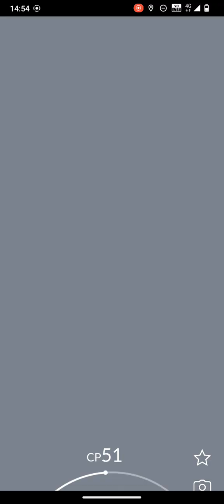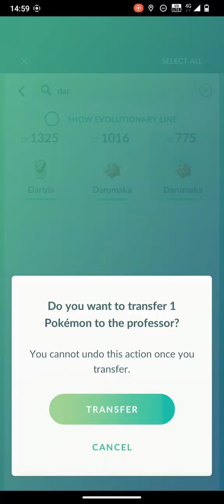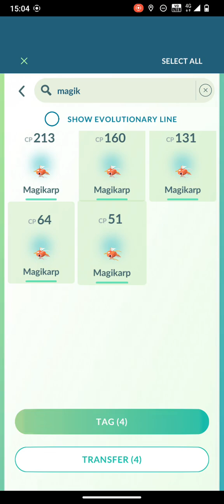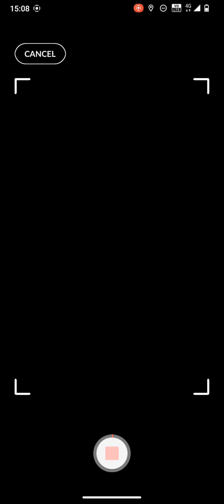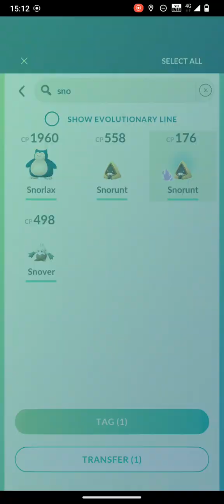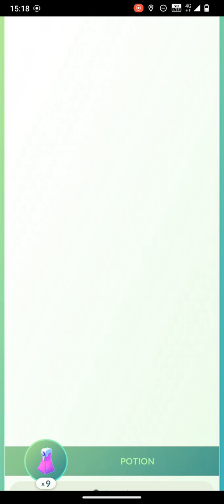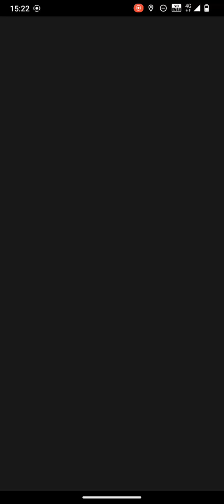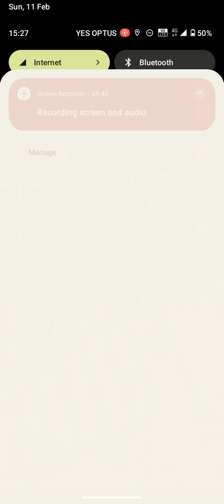Playing Pokemon Go